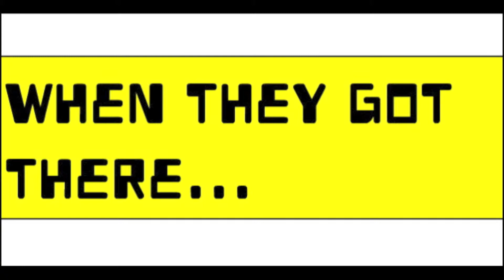Max, Jacob, Dar, Josh Batman Part 6!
This Is The Badass Part Of My EPIC #2!!! Enjoy!